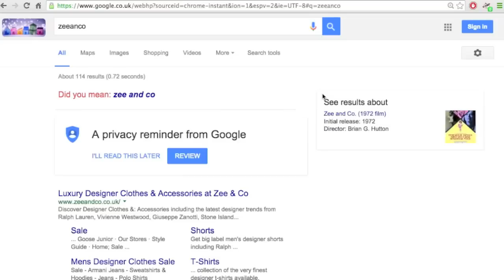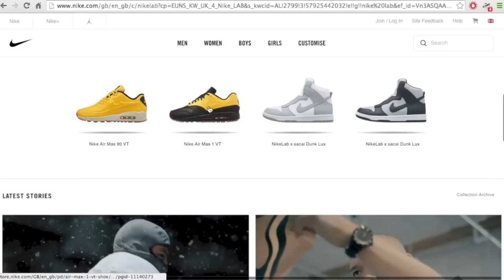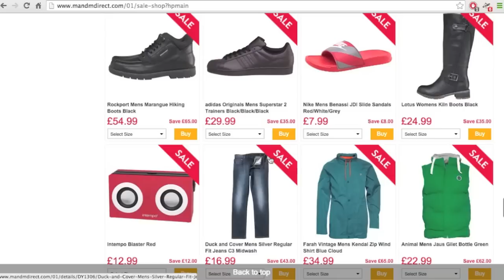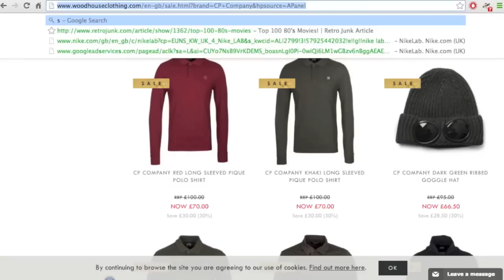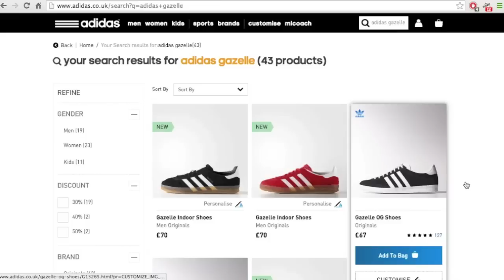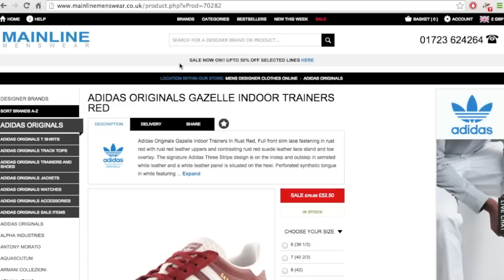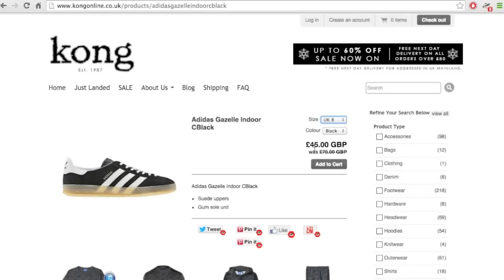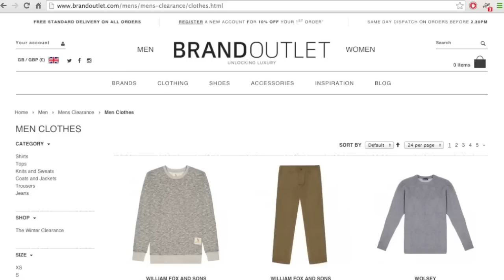HOTTEST PLACES TO SHOP ON BOXING DAY | ONLINE WITH HOXTON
A quick vid to highlight some of the places online that I thought had some cool deals. Enjoy